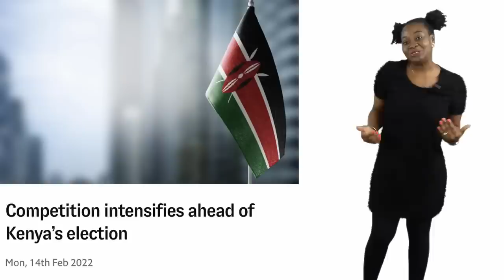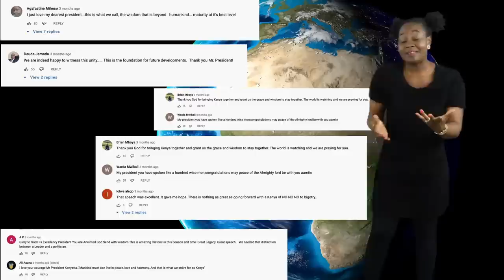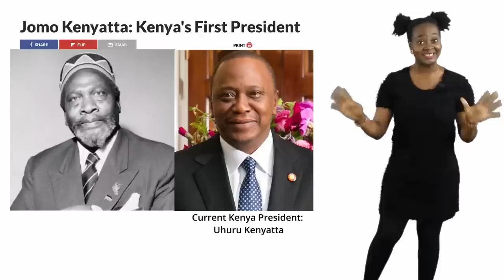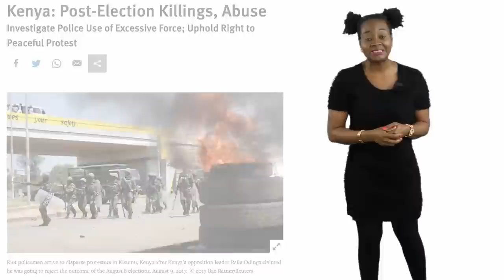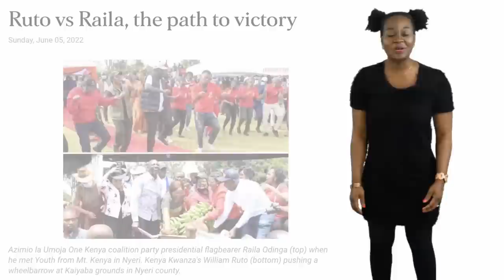Kenya Election 2022